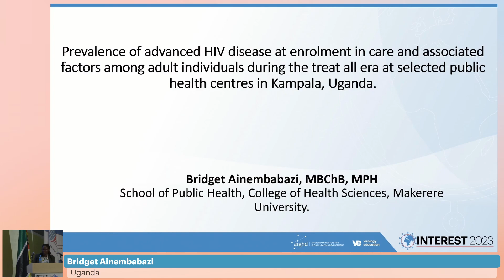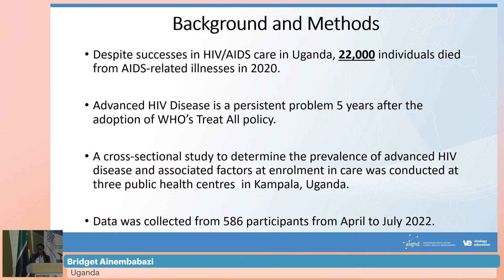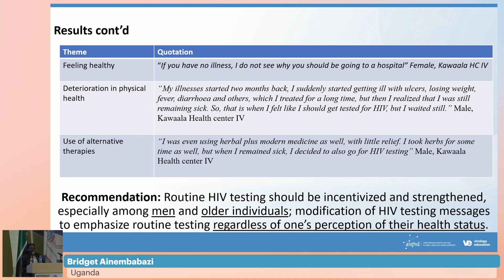#12 - Prevalence of Advanced HIV Disease at Enrollment in Care (...) - Bridget Ainembabazi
Description
- Presenter: Bridget Ainembabazi
- Mini-Oral Abstract Presentation: Prevalence of Advanced HIV Disease at Enrollment in Care and Associated Factors Among Adult Individuals During the Treat All Era at Selected Public Health Centres in Kampala, Uganda

Meeting Description